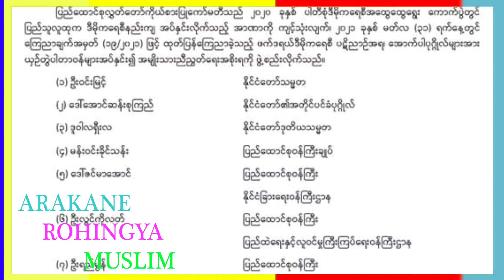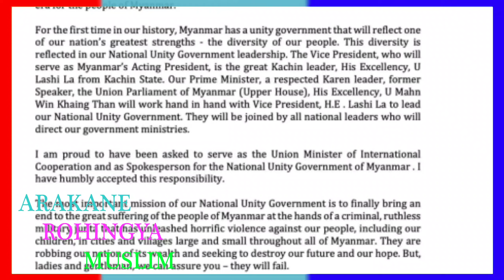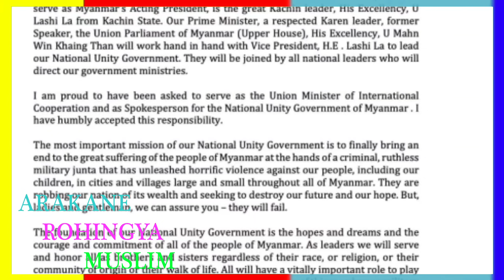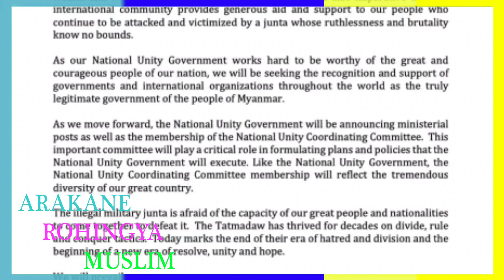𝐓𝐨𝐝𝐚𝐲, 16, APRIL, 𝟐𝟎𝟐𝟏 𝐄𝐧𝐠𝐥𝐢𝐬𝐡 𝐍𝐞𝐰𝐬 𝐓𝐫𝐚𝐧𝐬𝐥𝐚𝐭𝐢𝐨𝐧 𝐢𝐧 𝐑𝐨𝐡𝐢𝐧𝐠𝐲𝐚 𝐋𝐚𝐧𝐠𝐮𝐚𝐠𝐞 𝐁𝐲 𝐌𝐫 𝐈𝐬𝐦𝐚𝐢𝐥